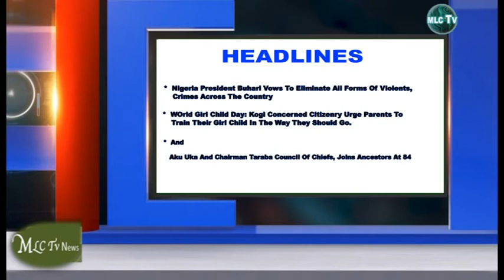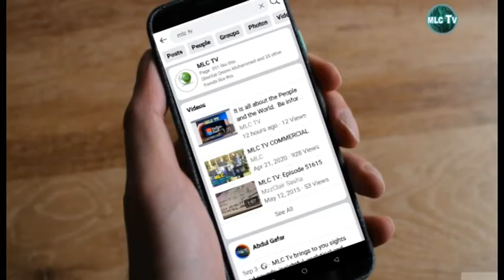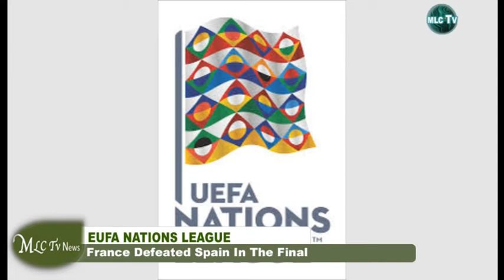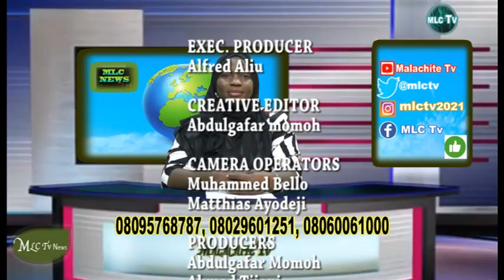11TH OCT. 2021 MLC TV NEWS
TOP STORIES

President Buhari vows to eliminate violent and crimes from Nigeria

Vice President Osinbajo sues for unity in London

World Girl Child Day, Kogi citizenry call for proper training of Girl Child